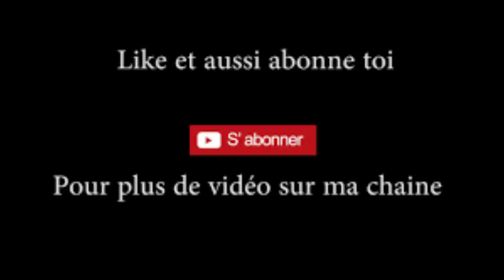méthode pour se muscler gratuitement